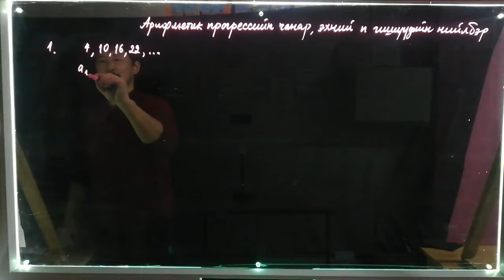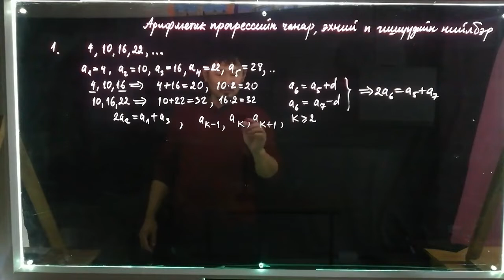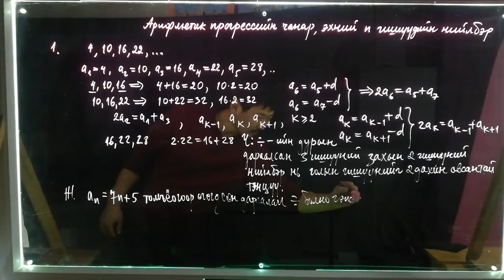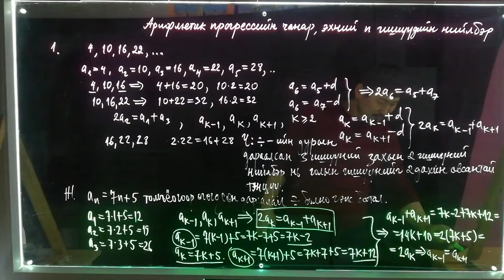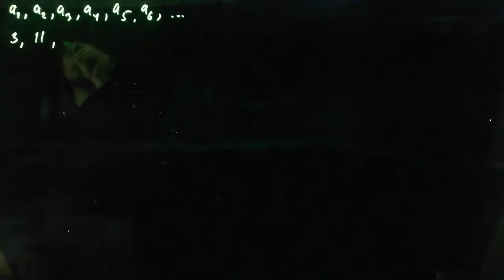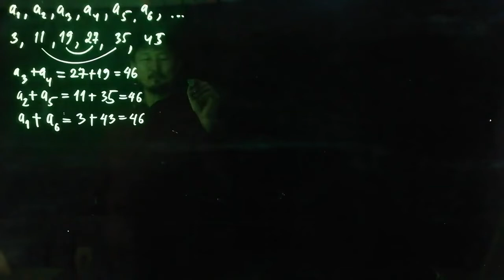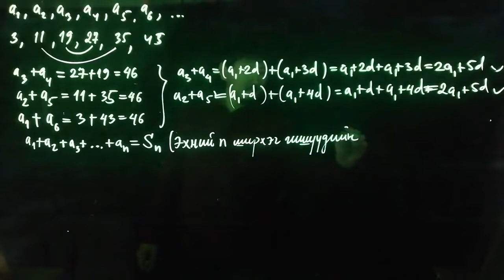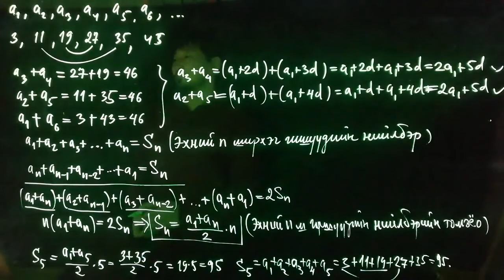Арифметик прогресийн чанар, эхний n гишүүдийн нийлбэр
Д.Пүрэвсүрэн, математикийн багш